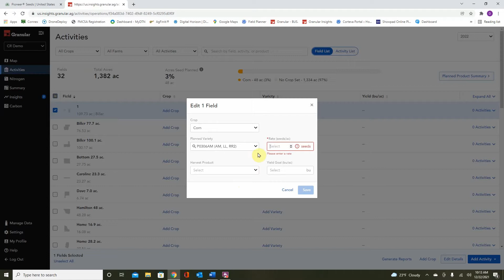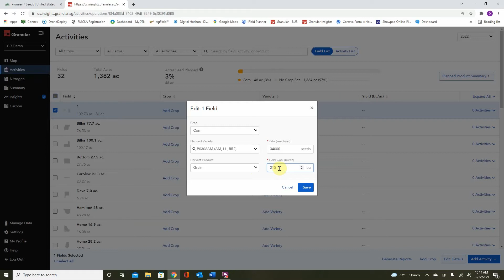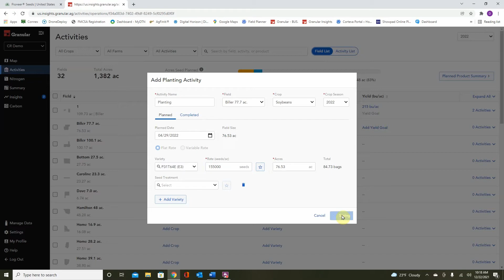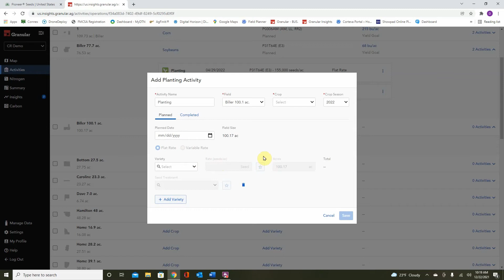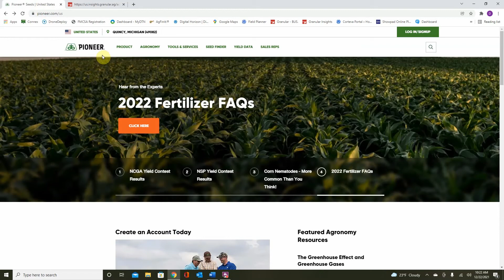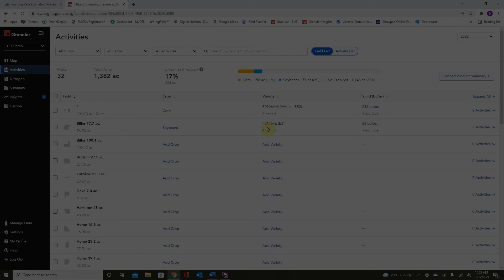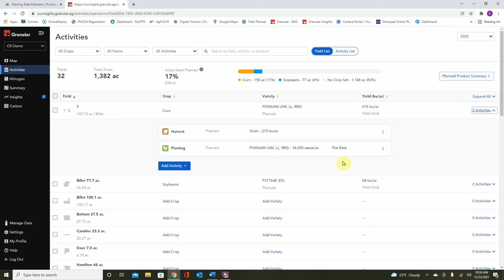Granular Insights Seed Placement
In this video, learn how to use Granular Insights to place seed products on field boundaries.